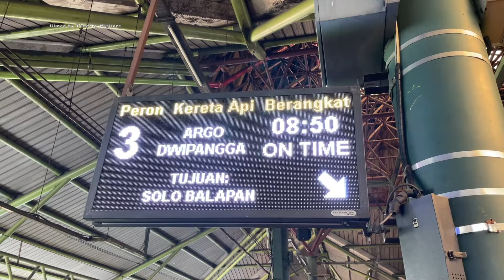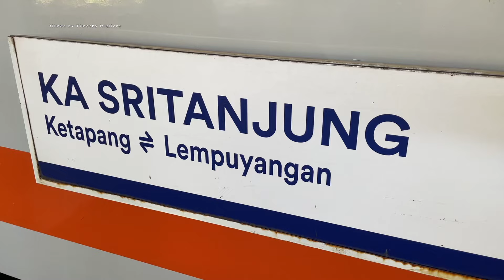Passenger Trains of Indonesia 2024 - Transportasi rel di Indonesia (KAI)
Indonesia's main railways, operated by Kereta Api Indonesia and its subsidiaries, is used for both passenger and freight transport.

The majority of railways is located on Java. There are four separate railway networks on Sumatra: one in Aceh, one in North Sumatra (Aceh connection proposed to be finished in 2020s), another in West Sumatra, and the final one in South Sumatra and Lampung. South Sulawesi has railway network in Barru Regency as the impact of Trans-Sulawesi Railway construction, the first phase includes 146 kilometers route from Makassar to Parepare, which was completed in November 2022 and has been operating ever since. There are no railways in other parts of Indonesia, although new networks are being developed on islands such as Kalimantan and Papua. ~Wikipedia